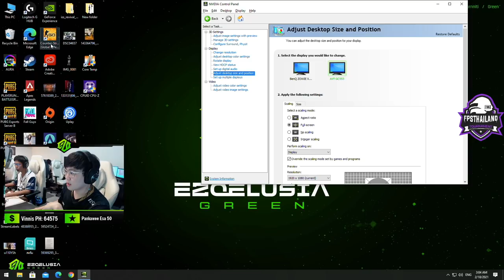เมื่อกลับมาเล่น CS:GO จะเป็นยังไงนะ ! EP.2